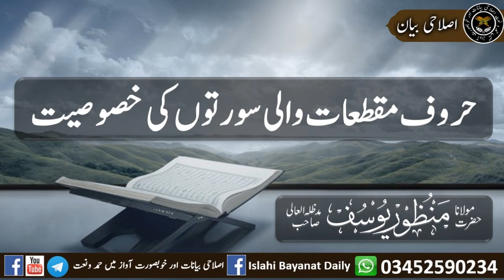Huroof e Miqat'at Wali Surtoon Ki Khususiat | Hazrat Maulana Manzoor Yousuf Sahab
حروف مقطعات والی سورتوں کی حصوصیت